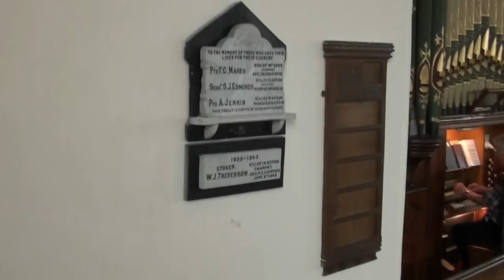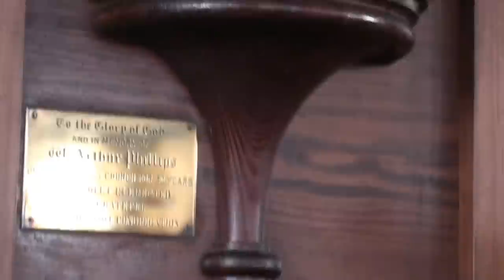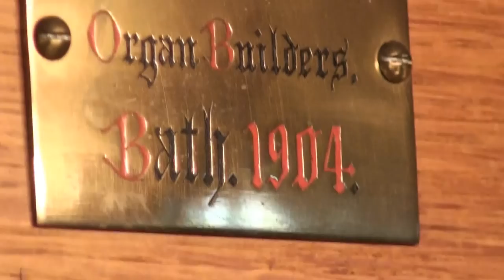John playing the Organ at Marazion Methodist Chapel 4/07/2012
John takes over on the organ so i give you a quick tour of the console,this organ built in 1904 by Griffen & Stroud,lovely stencilling on the pipes.